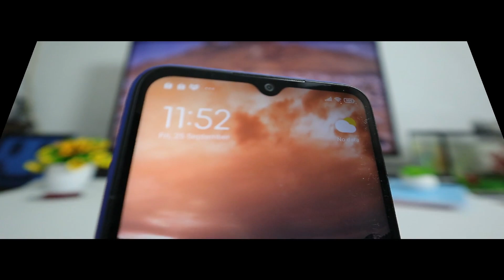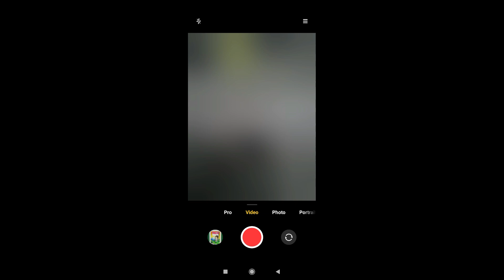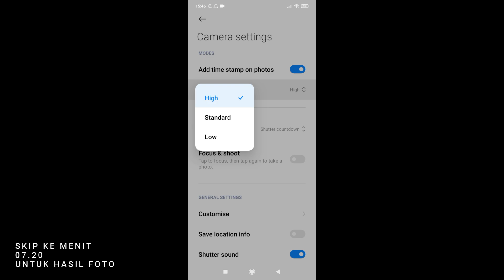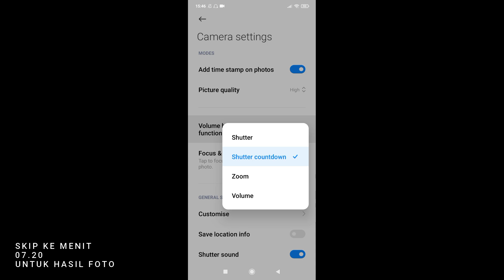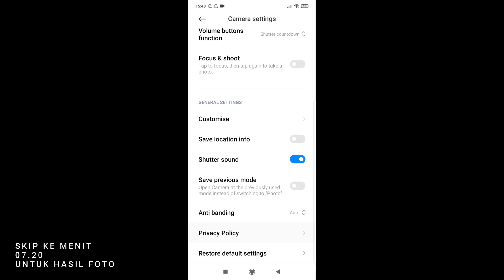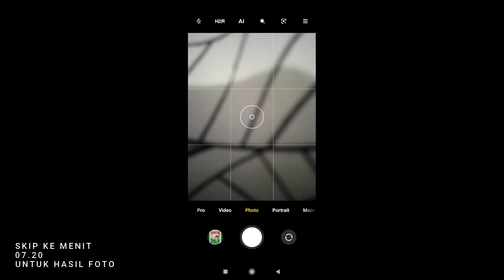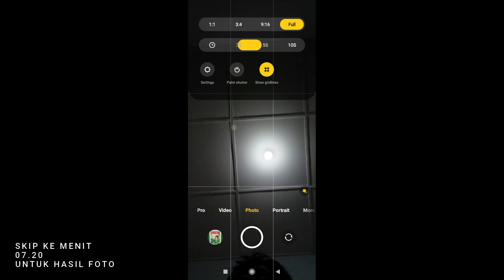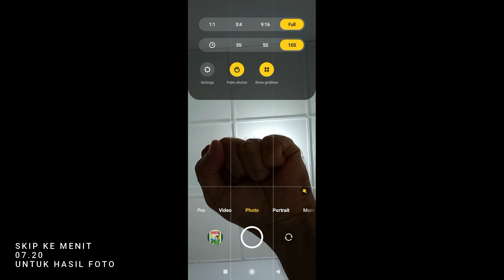FULL REVIEW KAMERA REDMI 9C : KAYAK BUKAN HP SEJUTAAN!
0:00 Spek Kamera
1:08 Kamera Setting
7:20 Hasil Foto & Video
10:55 Kesimpulan

Link Pembelian (Harga Dapat Berubah Sewaktu-Waktu) :
Beli Pulsa Disini Ya Gaez!

Redmi 9